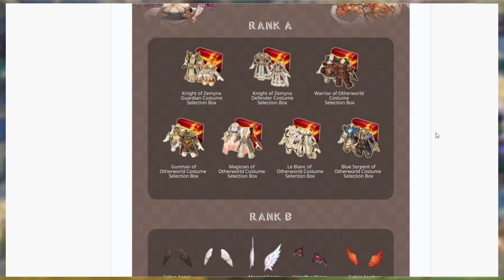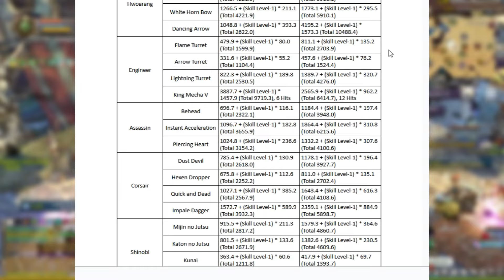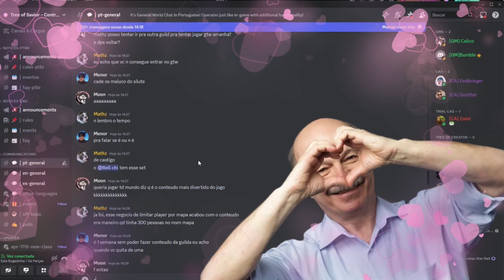OS NOVOS EVENTOS DE TREE OF SAVIOR!!! COMPENSA COMEÇAR AGORA?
A Papaya Play lançou Tree of Savior, um MMORPG que lembra muito uma evolução do Ragnarok é um dos clássicos do gênero! Será que agora, após todos os problemas de lançamento o jogo vale a pena? Descubra nesse vídeo como está sendo minha experiência com o game.

SETUP DA CARROÇA:

Ryzen 7 5700x
32 GB Ram DDR4 Corsair (4x8GB) 2600
SSD 420GB da feirinha
RTX 4060 8GB
Teclado/microfone e fone Redragon alguma coisa!
Mouse Logitech G300S
Monitor LG 27'